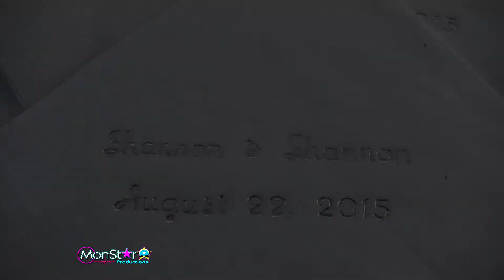Wedding Gig Log Lewis Ginter Botanical Gardens Henrico VA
Outdoor wedding from the very nice Lewis Ginter Botanical Gardens in Henrico VA with DJ La DeeFingerz.